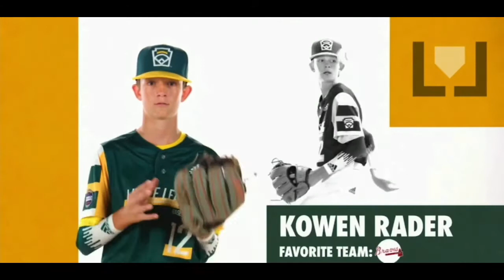LLWS 2021 Intros - Midwest A (Nebraska)